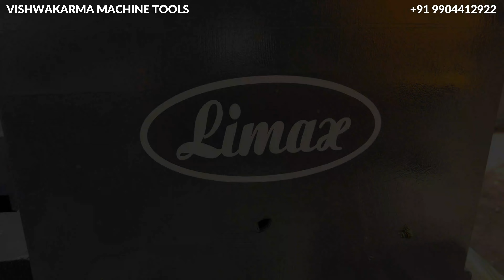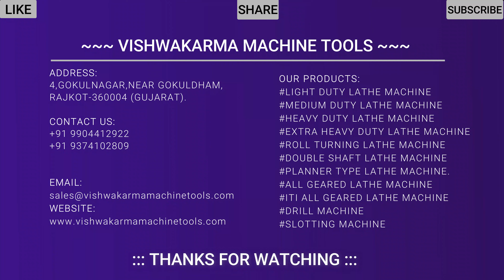16 Feet Extra Heavy Duty Lathe Machine | Vishwakarma Machine Tools | Rajkot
For Special Discounts Contact in

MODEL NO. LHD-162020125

Limax Heavy Duty
16 Feet Length
20" Height Of Center
125mm Spindle Bore
20" Bed Width
"V" Belt Bearing Type
Induction Harden Bed(BHN404)
3400mm Admit Between Center

3 Speed

30" 4Jaw Double Slot Dog Chuck
5HP 1440RPM

We are leading manufacturer and supplier for excellent quality range of all type lathemachines (Range : 4.5 Feet To 50 Feet )

For the best QUOTES please describe your
requirements in details like :

- Lathe Machine's Length Size
- Lathe Machine's Height Of Center and Width of Bed
- Lathe Machine's Spindle Bore Size
- Your Job Descriptions, (Length and Diameter)
- Machine's Order Quantity, etc ???

VISHWAKARMA MACHINE TOOLS
Rajkot, Gujarat.

Thanks & Regards,
Vishwakarma Machine Tools
Rajkot.